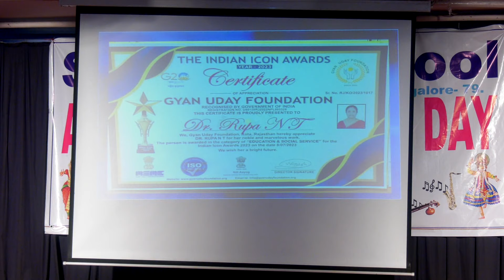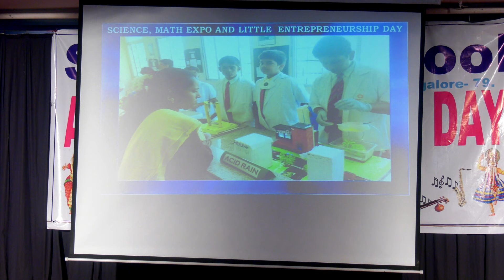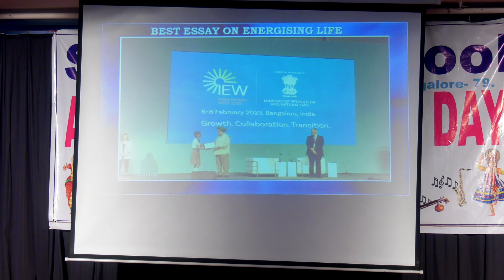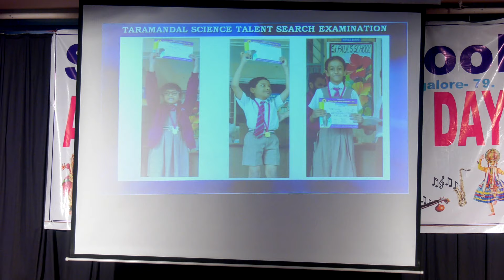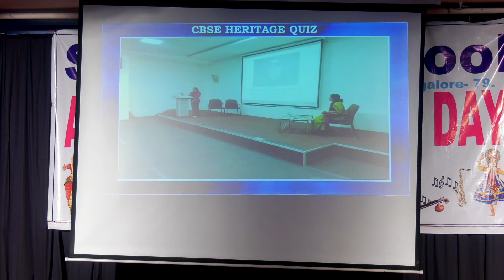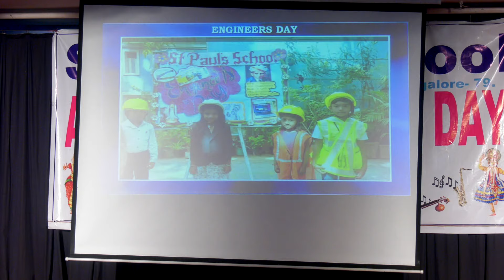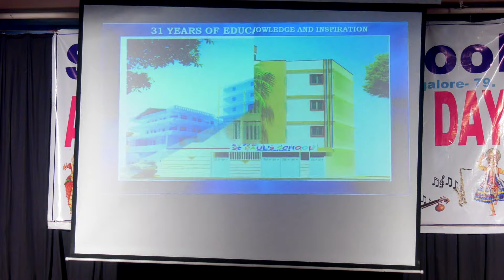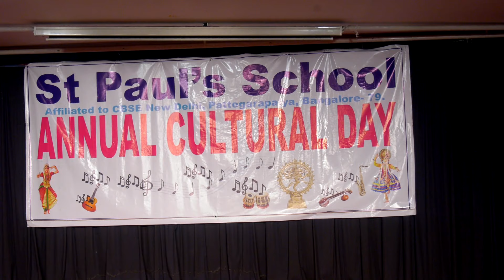Grade 1 and 2 Annual Cultural Day- (2023-24)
St.Paul’s School